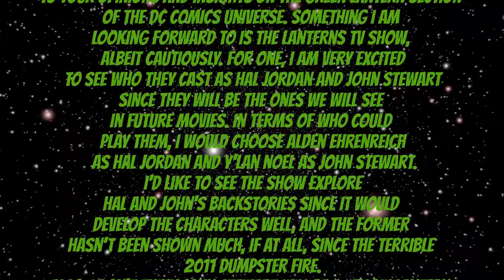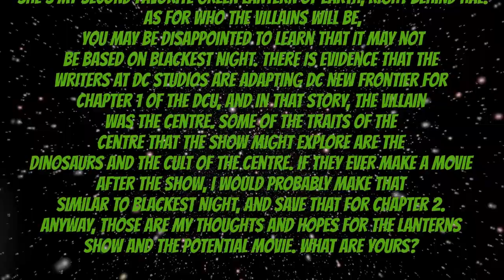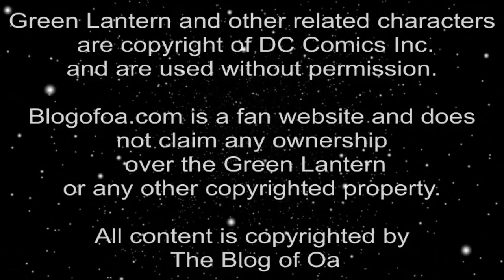The Podcast of Oa Episode 225 - The Dawn of an Emerald Renaissance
The Podcast of Oa Episode 225 is back with co-hosts Myron Rumsey and Phil Bova talking about the first issue of the new Jeremy Adams Green Lantern series. Fentara Rrab is the target of Phil's "Know Your Corps!" segment and there's some listener feedback as well.

Show Notes:
00:00:00 Intro / GL news
00:06:34 Know Your Corps! -  Fentara Rrab
00:07:45 Green Lantern #1
00:49:47 Listener Feedback
01:00:14 Closing

Share your comments and questions by calling the show’s voicemail line at 406-PODOFOA while Skype users can leave a voicemail on the show's account, blogofoa. Send your emails to . You can also find The Blog of Oa and The Podcast of Oa on Facebook, Twitter, and Instagram.

Green Lantern and other related characters are the copyrighted property of DC Comics Inc. and are used without permission. The Blog of Oa and The Podcast of Oa are fan productions and do not claim any ownership over the Green Lantern or any other copyrighted properties.

Show Links:
The Podcast of Oa on Amazon Music